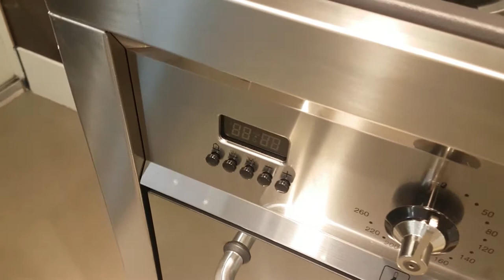Smeg C90GMXNL1 gas fornuis rvs | De Schouw Witgoed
De Smeg C90GMXNL1 is een strak vormgegeven fornuis van 90 centimeter breed uitgevoerd in het roestvrijstaal. Dankzij de stolwanden aan beide zijden en de rechte hoeken is dit fornuis fraai te integreren in een kookeiland en moderne keuken.